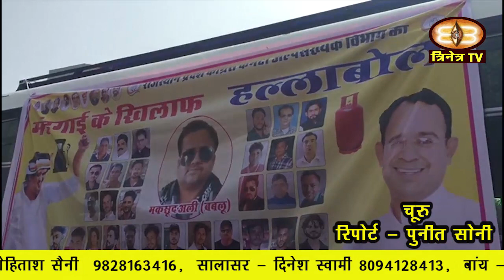12-13 जुलाई 2021 ||Churu News|| Churu Update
12-13 जुलाई 2021 ||Churu News|| Churu Update||
1. जिला मुख्यालय पर आज ACB ने बड़ी कार्यवाई करते हुए श्रम विभाग में 5 लाख की मृत्यु क्लेम के एक परिवादी से रिश्वत के एक लाख राशि के चेक के साथ एक व्यक्ति को गिरफ्तार किया है ।
2. जयपुर के आमेर में बिजली गिरने से हुई जनहानि की घटना को लेकर आज सादुलपुर में राजकीय महाविद्यालय का उद्दघाटन समारोह रद हो गया।
3. जिला कलक्टर साँवरमल वर्मा ने आज कलक्ट्रेट में आयोजित बैठक में बिजली, पानी, स्वास्थ्य सहित आवश्यक सेवाओं की समीक्षा की और वांछित निर्देश दिए।
4. रतनगढ़ में आज बढ़ती महंगाई के विरोध में कांग्रेस कार्यकर्ताओं ने अशोक स्तंभ के पास नारेबाजी करते हुए प्रधानमंत्री नरेंद्र मोदी का पूतला जलाया।
5. वहीं चुरू के नई सड़क स्थित पेट्रोल पंप के सामने भी आज जिला कांग्रेस अल्पसंख्यक संगठन की ओर से महंगाई के खिलाफ हल्ला बोल को लेकर नारेबाजी कर प्रदर्शन किया गया।
6. तारानगर के भाजपा नेता राकेश जांगिड़ के नेतृत्व में आज भाजपाईयों ने तारानगर विधानसभा क्षेत्र में पानी व सफाई व्यवस्था को लेकर एसडीएम कार्यालय के आगे धरना दिया ।
7. जिला मुख्यालय पर आज भाजपा अनूसूचित मोर्चा के लोगो ने प्रदेश में दलितों के विरुद्ध बढ़ रहे अपराधों को लेकर राज्यपाल के नाम जिला कलक्टर को एक ज्ञापन दिया |
8. 11 से 24 जूलाई 2021 तक चलने वाले जनसंख्या स्थिरता पखवाडे के दौरान आमजन में जागरूकता हेतु प्रचार-प्रसार के लिए आईईसी सामग्री से सुसज्जित रथ को आज रवाना किया गया |
9. रतनगढ़ में आज राजस्थान किसान सभा के पदाधिकारियों ने अपनी विभिन्न मांगों को लेकर तहसील कार्यालय में विरोध प्रदर्शन करते हुए नारेबाजी की तथा प्रधानमंत्री के नाम तहसीलदार को एक ज्ञापन सौंपा।
10. सादुलपुर में निजी शिक्षण संस्थाओं के प्रतिनिधि और संचालकों ने आज मिनी सचिवालय में विरोध प्रदर्शन किया तथा मुख्यमंत्री के नाम एसडीएम को एक ज्ञापन सौंपा।
11. वहीं स्कूल शिक्षा परिवार इकाई चुरू ने भी आज अपनी विभिन मांगो को लेकर मुख्यमंत्री के नाम एसडीम अभिषेक खन्ना को एक ज्ञापन सौंपा ।
12. चुरू की रतननगर नगरपालिका में वार्ड सं. 06 में पार्षद के उपचुनाव को लेकर आज विभिन्न प्रमुख स्थानों जैसे मुख्य बाजार, बडौ़दा ग्रामीण बैंक के आगे एवं नगरपालिका के समक्ष अधिसूचना का नोटिस चस्पा कर दिया गया है ।
13. रतनगढ़ में एनएसयूआई के कार्यकर्ताओं ने मनीष सैनी को एनएसयूआई का जिलाध्यक्ष बनाने पर घंटाघर के पास आज आतिशबाजी कर व मिठाई खिलाकर खुशी का इजहार किया।
14. जिला मुख्यालय पर आज सरदारशहर प्रेरणा मंच के तत्वावधान में सेना भर्ती दौड़ तिरंगा स्टेडियम में करवाने की मांग को लेकर जिला कलेक्टर के नाम एक ज्ञापन दिया गया |
15. सरदारशहर के रोटरी क्लब द्वारा विश्व जनसंख्या दिवस पर के के सी कॉलेज के सौजन्य से 51 पौधे लगाए गए।
16. चुरू की स्थानीय उच्च प्राथमिक आदर्श विद्या मंदिर में भारत विकास परिषद के पदाधिकारी पंकज मिश्र व अर्चना मिश्र अपनी स्वर्गीय पुत्री लाया मिश्र की स्मृति में नन्हे-मुन्ने भैया बहिनों के लिए तरणताल बनवा रहे हैं |
17. रतनगढ़ के गांव लोहा की महात्मा गांधी इंग्लिश मीडियम स्कूल में संचालित खेलो इंडिया केंद्र पर नियमित अभ्यास करने वाले खिलाड़ियों को खेल किट का वितरण रविवार की शाम किया गया।
18. सरदारशहर की श्री राष्ट्रीय राजपूत करणी सेना ने सेना के प्रमुख सुप्रीमो सुखदेव सुखदेव सिंह गोगामेडी के जन्म दिवस के अवसर पर आज गायों को गुड़ खिलाया |
19. रतनगढ़ में आज ट्रैक्टर ट्रॉली में पशु चारा भरते समय 40 वर्षीय व्यक्ति की कार की टक्कर से मौत हो गई।